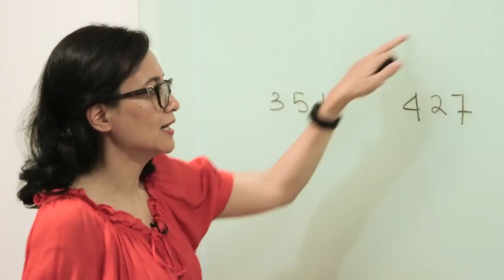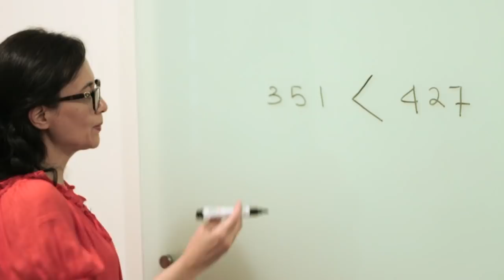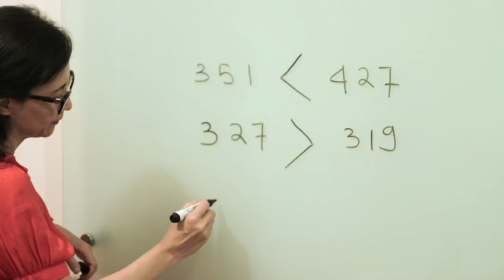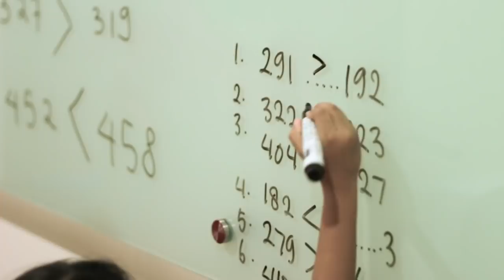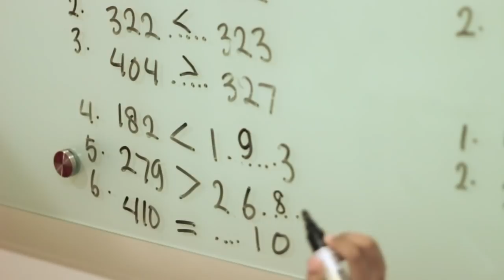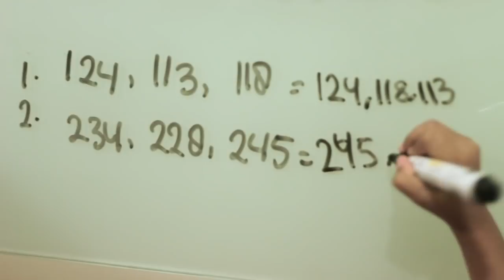SD Matematika - Membandingkan dan Mengurutkan Bilangan Ratusan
Belajar Matematika Dasar (SD) mengenai cara membandingkan dan mengurutkan bilangan ratusan.